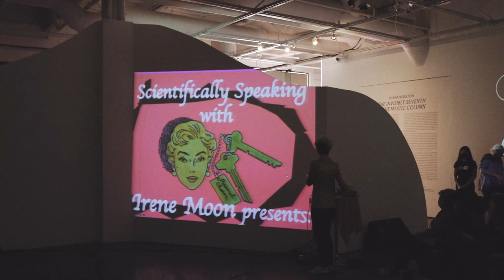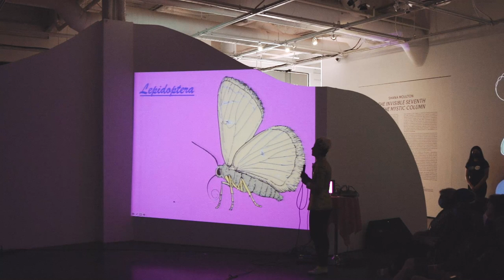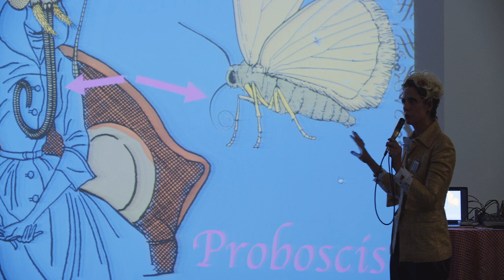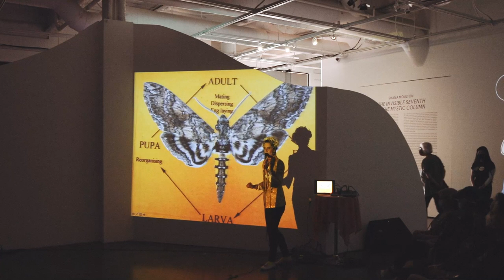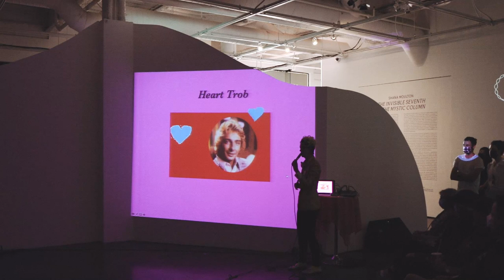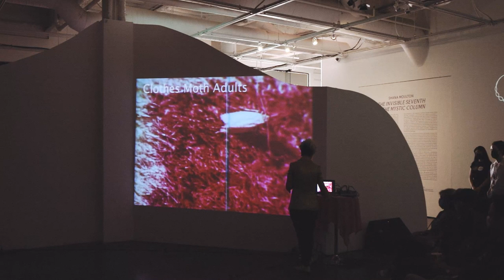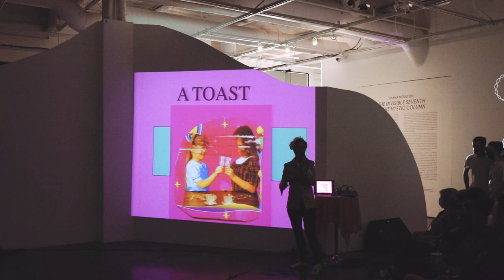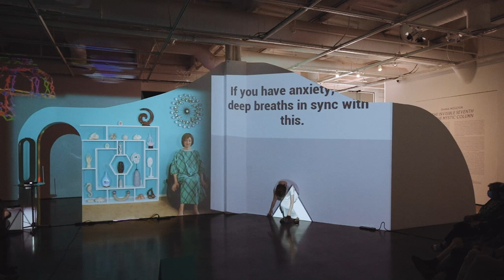Live Performances by Shana Moulton and Irene Moon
MCASB Members were invited to join us in person for special performances by artists Shana Moulton and Irene Moon as part of the closing reception for
Shana Moulton: The Invisible Seventh is the Mystic Column. Filmed by Alex Blair.

Both performances were also broadcast on INSTAGRAM LIVE @mcasantabarbara.

Shana Moulton (b. 1976, Oakhurst, California, USA) lives and works in Santa Barbara, California. Over the past 18 years she has been developing her ongoing video/performance series Whispering Pines, in which she plays the role of “Cynthia,” both a fictional figure and the artist’s alter ego. She has shown her work extensively both in the USA and internationally, including solo shows at the Palais De Tokyo in Paris, Yerba Buena Center for the Arts in San Francisco, Art in General in New York, the Zabludowicz Collection in London, the Museum of Fine Arts in St. Petersburg, and the Museum of Contemporary Art in Cleveland. She has performed at The Museum of Modern Art, The New Museum of Contemporary Art, The Kitchen in New York, The Andy Warhol Museum in Pittsburgh, The San Francisco Museum of Modern Art, and many others. Moulton earned her BA from University of California, Berkeley, in art and anthropology and her MFA from Carnegie Mellon University. She is an Assistant Professor of Art at University of California, Santa Barbara.

Since 1997, Scientifically Speaking with Irene Moon has been presenting The Lectography: musical lectures about insects and other arthropods in an attempt to elevate entomology as a rock genre. Performing at basement house shows and more famous music venues like the Knitting Factory, Cafe Oto, and the San Francisco Electronic Music Festival, Irene Moon has toured the US, Europe, and Australia. She created over 30 musical volumes during her career and performed live radio broadcasts dealing with entomological topics on WFMU in New York and other radio stations. Irene Moon (a.k.a Katja C. Seltmann, Ph.D.) is the Director of the Cheadle Center for Biodiversity and Ecological Restoration at the University of California, Santa Barbara. She brings the aesthetics from the entomology laboratory in front of alternative audiences in the form of absurd, factual presentations about insects. Her performance for the Museum of Contemporary Art Santa Barbara is a lounge-inspired lecture on moths titled “Lovely Moth” that incorporates psychedelic imagery, pop-styled torch songs, and comedy.